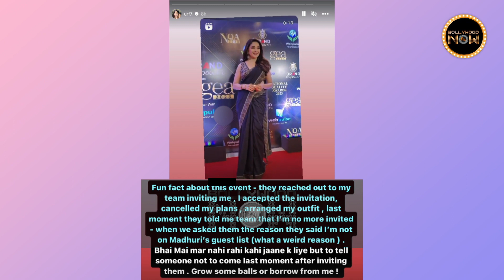Uorfi Javed's Entry At An Event Got Cancelled At End Moment, Actress Says ' Himmat Honi...'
Urfi Javed expressed anger as her entry got cancelled at the end moment at an award function . The actress said that the makers gave her weird reason and blamed Madhuri Dixit for it